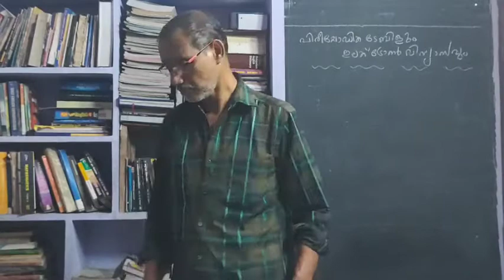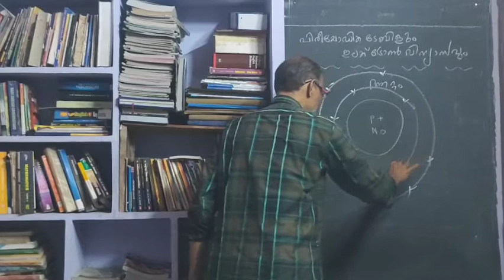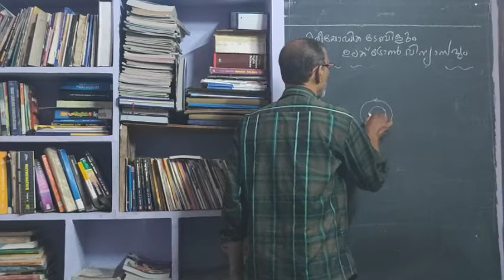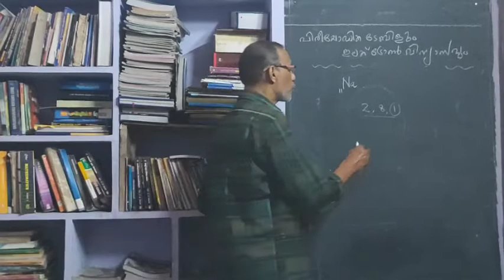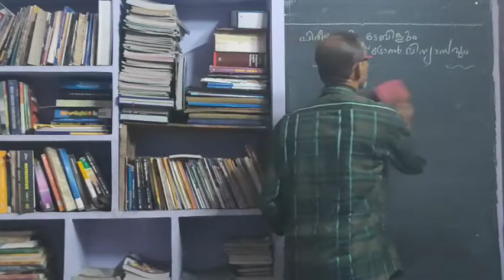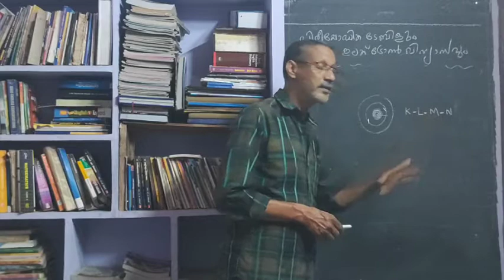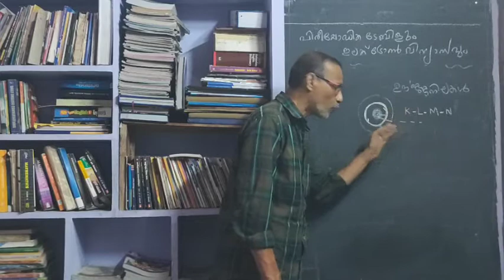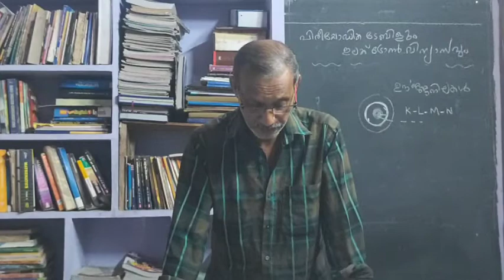രസതന്ത്രം - ക്ലാസ് - 1